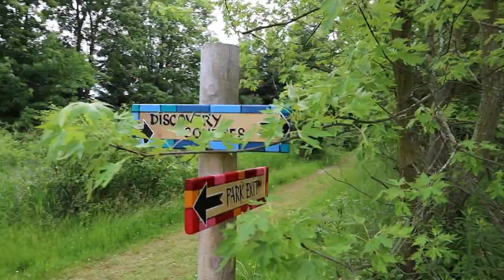Kayaking with Camera?!.. & Treetop Adventures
It's a gorgeous day to bring a camera onto the open water!! Let's kayak, climb some trees, and explore the great outdoors!

My Camera Gear:

Lowepro Protactic 450 AW
Sony a99ii
Sony Zeiss 16-35 f2.8 SSM ZA
Sony Zeiss 24-70 f2.8 SSM ZA
Sony 70-300 f4.5-5.6 SSM G
Minolta 55mm Macro
NiSi V5 Pro square filter system
NiSi 100x150mm 3 stop GND filter
NiSi 100x100 7 stop ND filter
NiSi Circular UV Filter
NiSi Circular Polarizing Filter (included in filter kit)
Lowepro S&F Filter Pouch 100
Manfrotto 190go! tripod
Lenspen Hurricane Blower
Lenspen - lens cleaner with dust removal brush
Rain Covers (these things are awesome)

My Video Gear:

Canon M50 - vlogging camera
EFM 18-150mm f3.5-6.3 IS STM - lens
Zhiyun Crane v2 - gimbal
Pergear gimbal tripod
Rode VideoMicro with wind muff
Rode Wireless Go

Location: Binbrook Conservation Area, Binbrook, Ontario, Canada